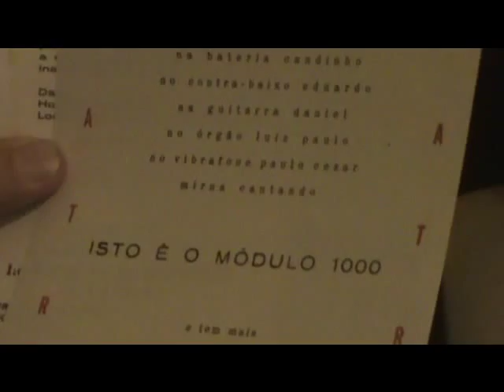Programa Circo Circuito - A história do Módulo 1.000 (entrevista com Daniel Romani) "Bloco 1"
Primeira parte do bate papo com Daniel Romani, contando toda a história da banda brasileira  Módulo 1000. Várias informações preciosas e históricas, muitas nunca divulgadas!
Encontro realizado em Outubro de 2011.